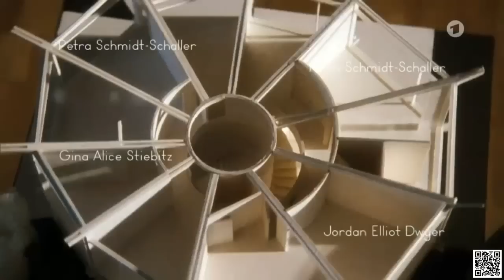Ich will dich Kritik Ganzer Filme Deutsh Komplett Review Liebesdrama 2014 Lesbian Films